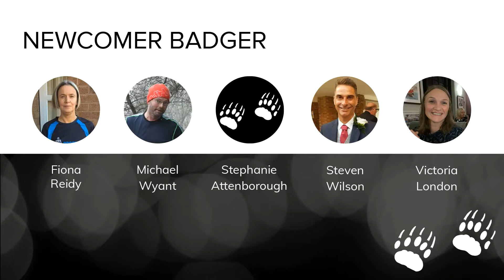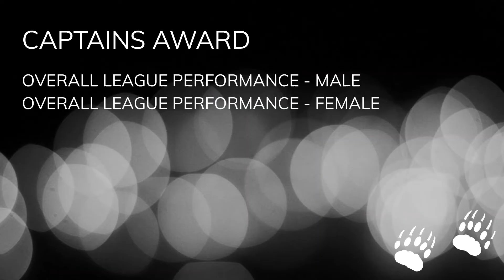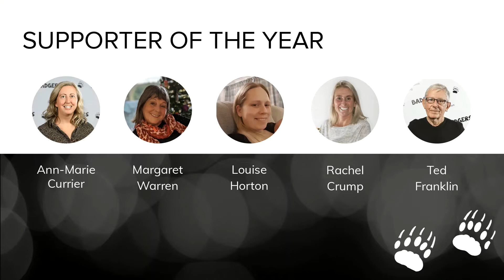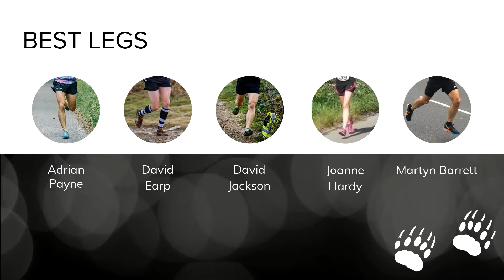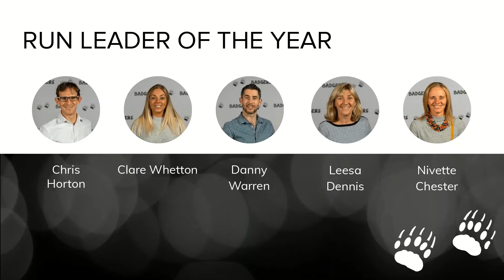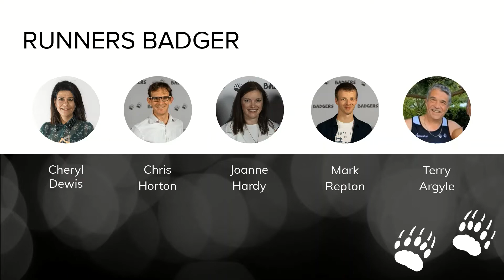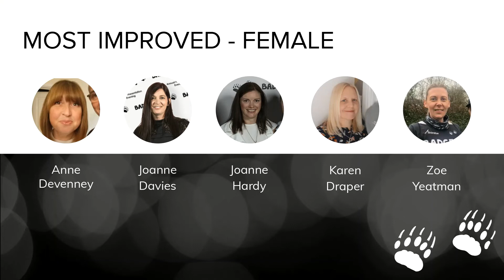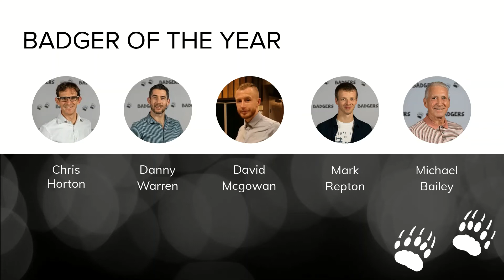Badgers Presentation 2020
Badgers Danny Warren and Chris Horton present a star-studded action-packed awards show, recognising a host of superb achievements from the club's runners over the 2019/20 season.